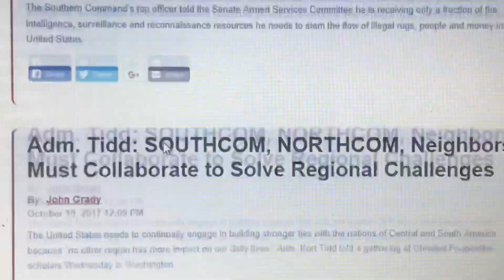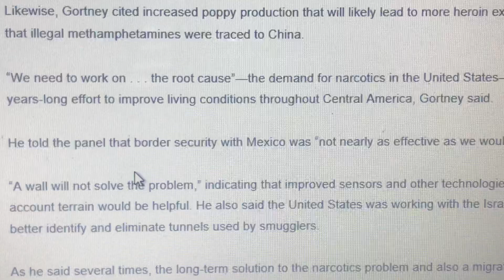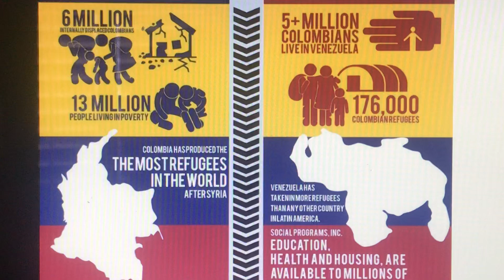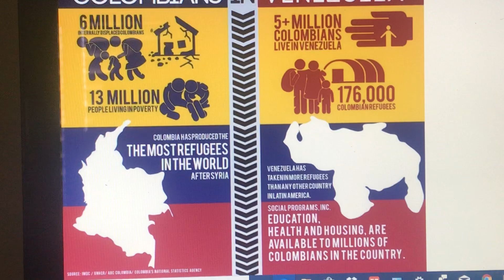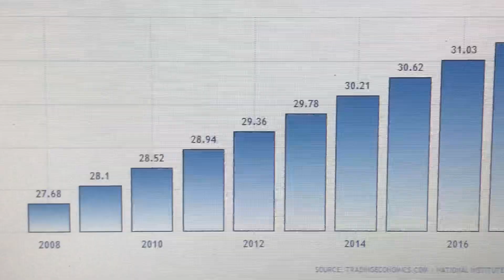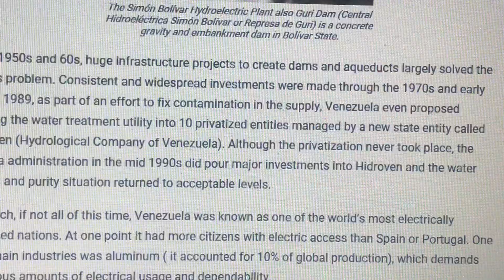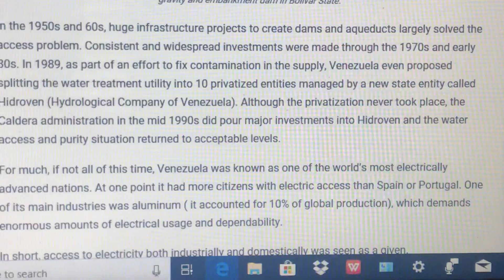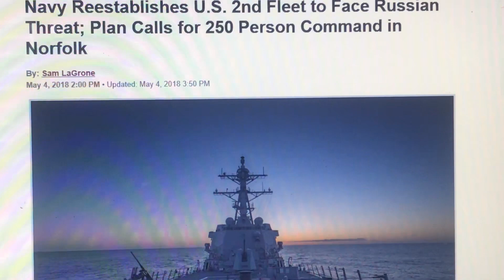5/6~ADMIRAL KURT TIDD CONFIRMS! GREATEST PROBLEM BEING IGNORED!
When the "event" happens. no excuses.

** BELOW are timestamps referring to link above
16:15  Admiral speaks of " Perceptions " referring to ' Shithole remark "
20:10 Intelligence, Surveillance, Reconnaissance resources only 8% funded.
24:20 Only 25% of resources necessary reiterated.
28:38  ' Perception '
39:10 Russia, China, Iran, Hezbollah
44:00 Only 25% of KNOWN tracks can be dealt with
47:30 ** OCEAN BASED THREATS** ( no wall will STOP!! )
1:14:40 BINGO!!!

Historically Venezuela Wealthy, Independent .